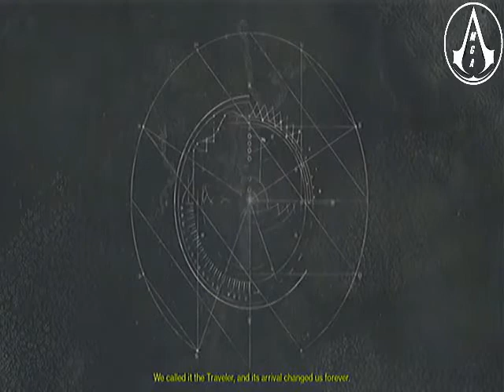Destiny Customization for your Guardian/Intro for Story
welcome to one of the best games of 2014. Destiny :). I thought you guys would enjoy for the some of you who can't play it yet and would like to share with you the first moments of the game.